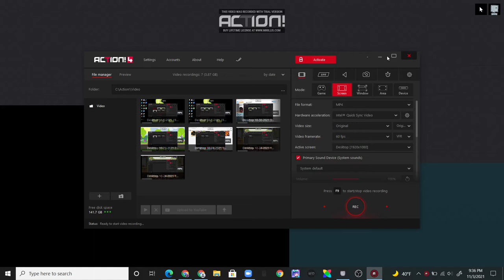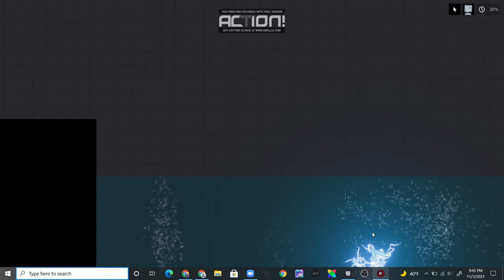Androids Push Other Androids in People Playground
My first people playground video sorry if its bad my other recorder expired.